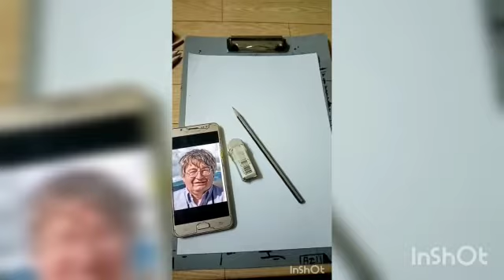new drawing|| Richard H Ebright||like ||share & subscribe||pls▪support ♡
PLS

DM ME TO DRAW MY